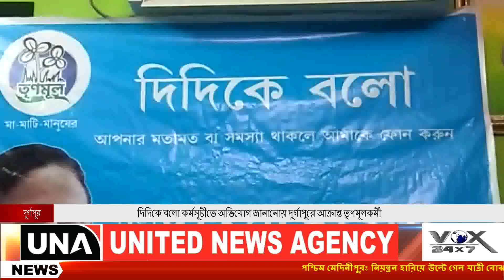দিদিকে বলো কর্মসূচীতে অভিযোগ জানানোয় দুর্গাপুরে আক্রান্ত তৃণমূলকর্মী